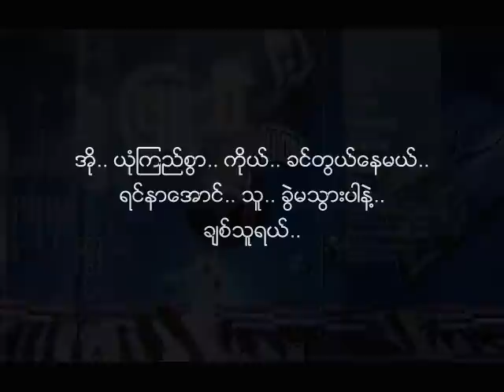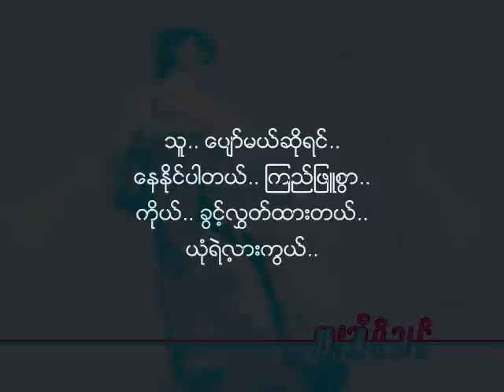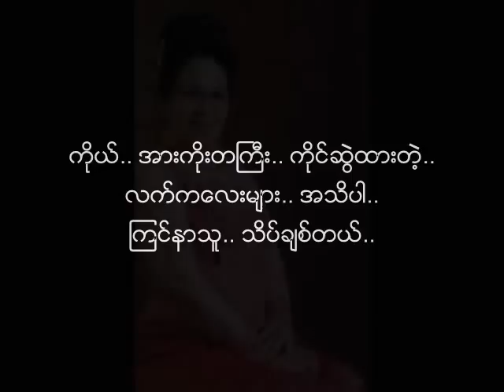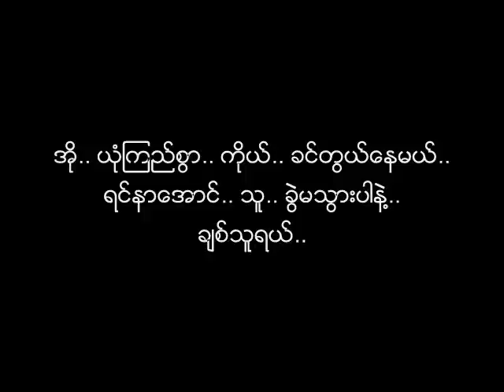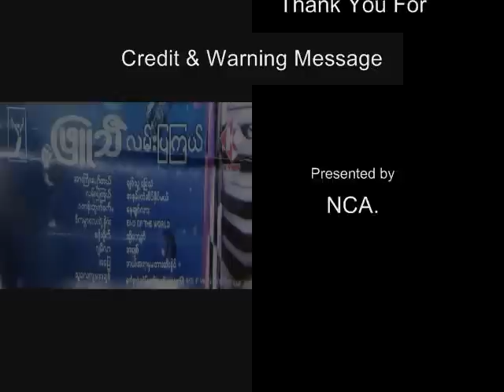လမ္းျပၾကယ္ ေရး - ထူးအိမ္သင္ ၊ ဆို - ျဖဴသီ ၁၉၉၅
စကားလံုး - ထူးအိမ္သင္
ေတးဆို - ျဖဴသီ၊ ျဖဴသီ + ထူးအိမ္သင္
ေတးစု - လမ္းျပၾကယ္ (၁၉၉၅) ႏွင့္  ေနာက္ပိုင္း ထြက္သည့္ ျဖဴသီ့ အေကာင္းဆံုးေတးမ်ား
ေတးဂီတ - Emperor (ဧကရာဇ္)
အသံဖမ္း - Oasis
မူပိုင္ - Oasis
ျဖန္႔ခ်ိေရး - Kyaw Music Production

Original English Song: Something stupid, written and recorded by Carson Parks with his wife Gaile Foote, 1966.  It was later famously covered by Frank & Nancy Sinatra (Father & Daughter Duo), 1967.

Audio & Cassette Tape Cover: Credit with Big Thanks to Ko MgThura Nyunt & Ko MgNumb @ MCM & 70s-80s-90s Burmese Stereo Music Group.
Htoo Eain Thin’s Portraits: Illustrated by Artist Than Htay Maung.
Htoo Eain Thin’s Photos: Credit with Big Thanks to htooeainthin.com
NCA
Lyrics:
သူ.. ေပ်ာ္မယ္ဆိုရင္.. ေနႏိုင္ပါတယ္.. ၾကည္ျဖဴစြာ..
ကိုယ္.. ခြင့္လႊတ္ထားတယ္.. ယံုရဲ႕လားကြယ္..

အို.. ၾကင္နာသူသာ.. ပိုင္ဆိုင္မယ္.. ဆို..
လိုခ်င္တာေတြ.. အားလံုး.. ျပည့္စံုေနမွာေပါ့ကြယ္..

အို.. ယံုၾကည္စြာ.. ကိုယ္.. ခင္တြယ္ေနမယ္..
ရင္နာေအာင္.. သူ.. ခြဲမသြားပါနဲ႔.. ခ်စ္သူရယ္..

ကုိယ္.. အားကိုးတႀကီး.. ကိုင္ဆြဲထားတဲ့..
လက္ကေလးမ်ား.. ေဝးမွာ.. ကိုကိုရယ္.. (ၾကင္နာသူ) သိပ္.. ေၾကာက္တယ္..

ရင္မွာ.. ေပ်ာ္ရႊင္ႏိုင္ေအာင္.. ကူညီပါကြယ္..
တာရာ.. ေရႊစင္.. လမ္းျပၾကယ္ေလး.. ခ်စ္သူရယ္..

ကိုယ္.. ရင္ခုန္စြာပင္.. ခံယူခ်င္တယ္..
အေမွာင္ကို.. ဖယ္ခြာ.. ၾကင္နာစြာ.. အလင္းေပးပါကြယ္..

သူ.. အႏိုင္လိုခ်င္ရင္.. ယူႏိုင္ပါတယ္..
ၾကည္ျဖဴစြာ.. ကိုယ္.. အရံႈးေပးထားမယ္.. ေက်နပ္လားကြယ္..

ဒီ.. ေျမျပင္ေပၚမွာ.. ပိုင္ဆိုင္ခ်င္တာ.. ထာဝစဥ္..
သူ.. ခ်စ္ဖို႔ေပ့ါ.. ကြယ္.. သူ.. သိနားလည္..

ကိုယ္.. အားကိုးတႀကီး.. ကိုင္ဆြဲထားတဲ့..
လက္ကေလးမ်ား.. အသိပါ.. ကိုကိုရယ္ (ၾကင္နာသူ).. သိပ္ခ်စ္တယ္..

သိပ္ခ်စ္တယ္..